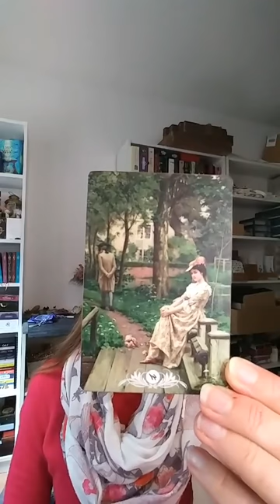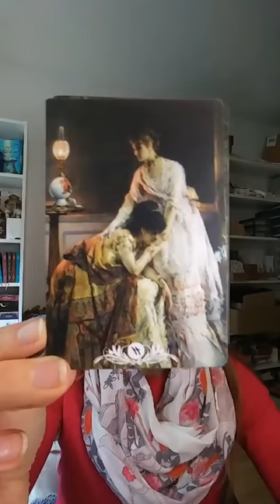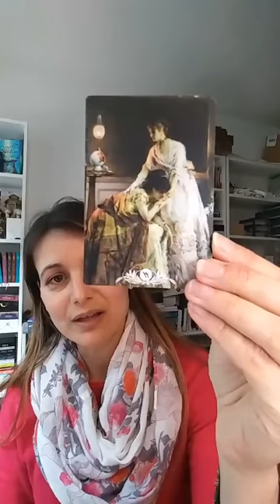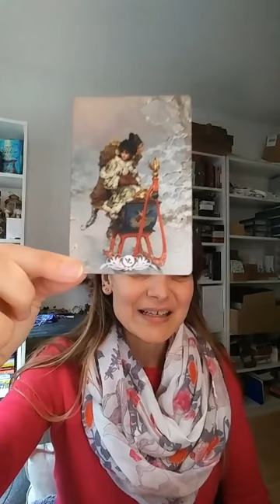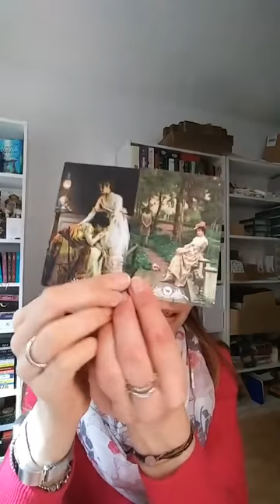Votre tirage de carte - cartomancie - guidance